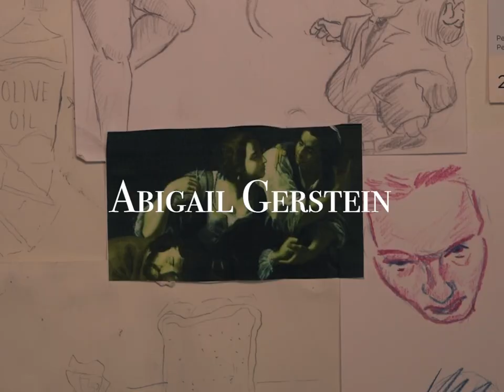Myopia Trailer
Full film out now